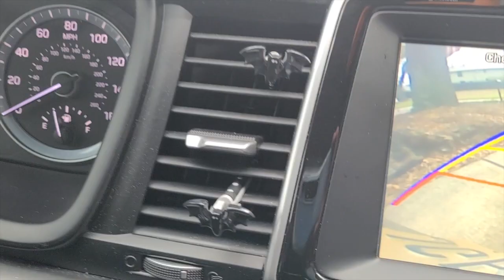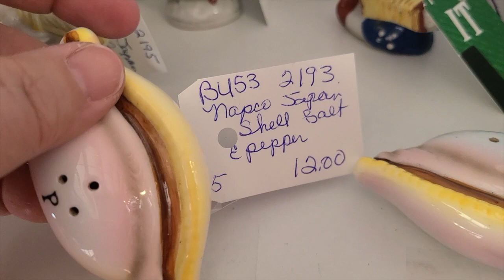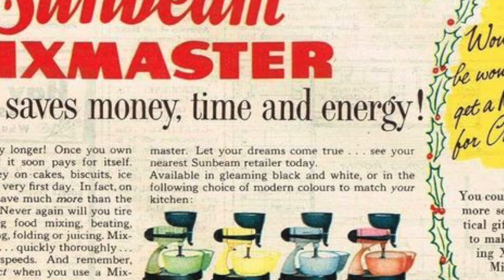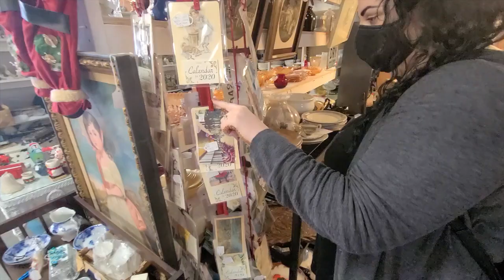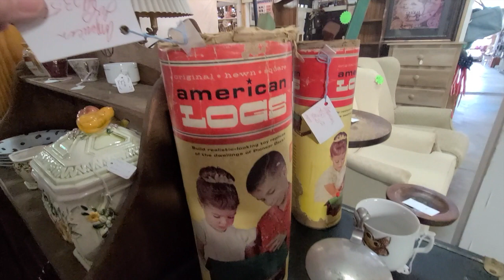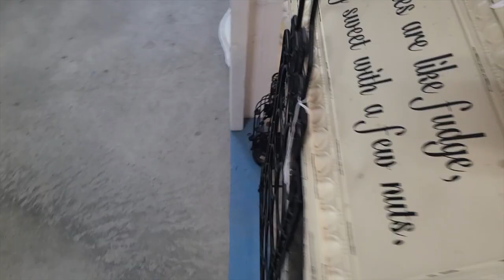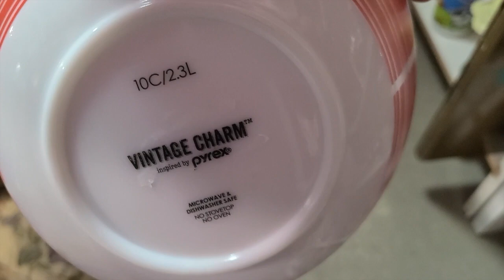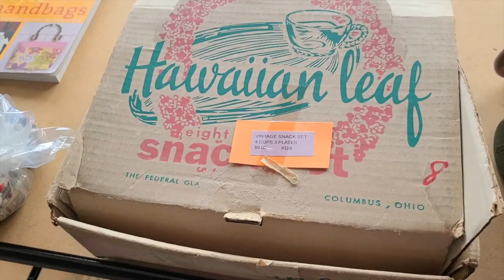Flea Market Hunting | Mid-Century Treasures | Pyrex, Fire King, Chalkware, Glassware, Kitschmas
Welcome to Super Geeked where we celebrate all the things that get us Super Geeked!  What gets you Super Geeked?

Fashion, Reselling, Vinyl, Music, Art, History, Comic Books, Horror Movies, Vintage or Vintage Inspired?  You will find it all here!

For years, Rachel and Victoria have been treasure hunting buddies.  Whether antique stores, thrift stores or estate sales, these ladies enjoy the hunt.  Come along as they hit a local flea market and see all the goodies they find while you learn a little more about those collectibles you love!  Thanks for stopping by!

Victoria is a fashion seller on Poshmark!